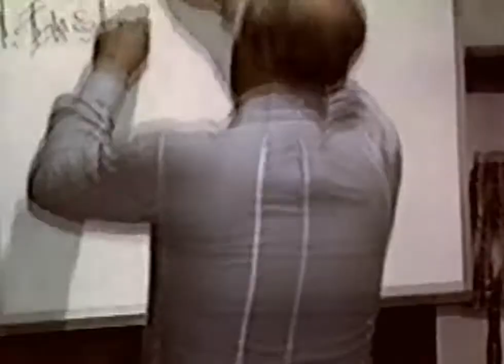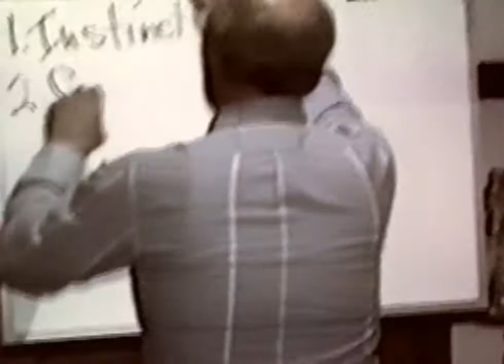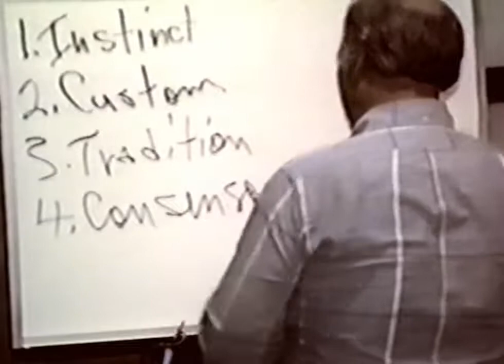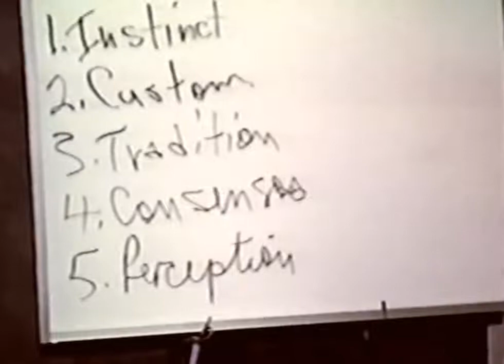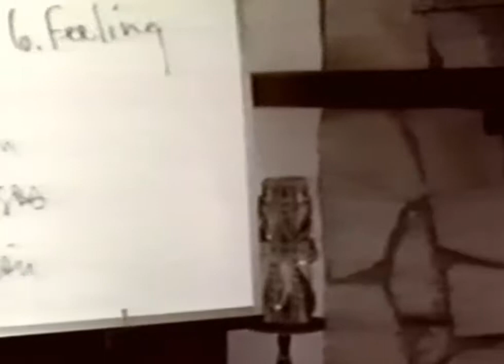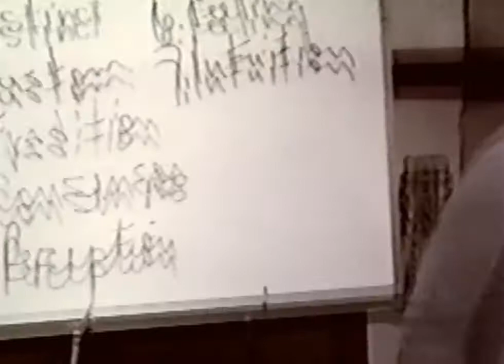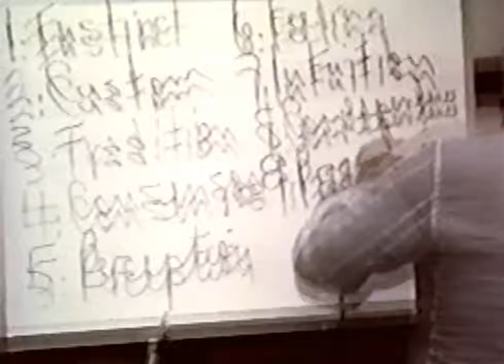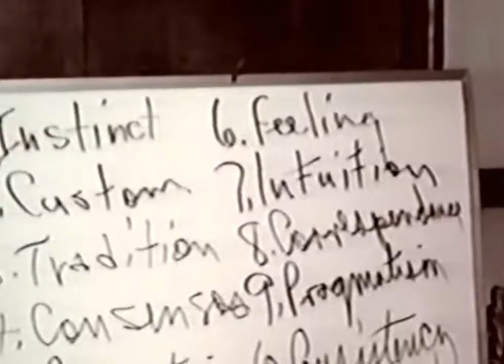FUND. Album 13: Gospels, Lesson 3 of 19 (F111)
Accepting Christ, but Rejecting Freedom
Warren Litzman leads many Bible studies worldwide through The Precept Upon Precept Bible Study series, including The Fundamentals series, and The Living Christ series, which are advanced studies. If you are blessed by the Christ-life message, please help us bless others by giving to this non-profit ministry Copyrighted 1990 by WRLitzman Grace Media, Inc.,